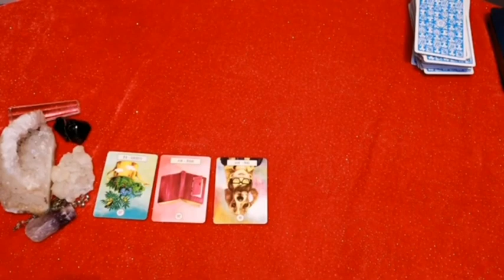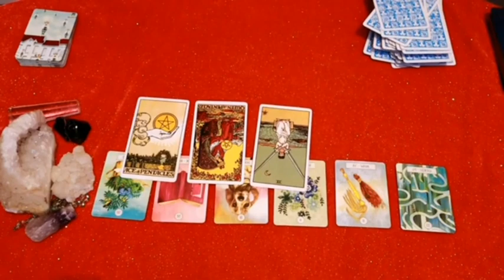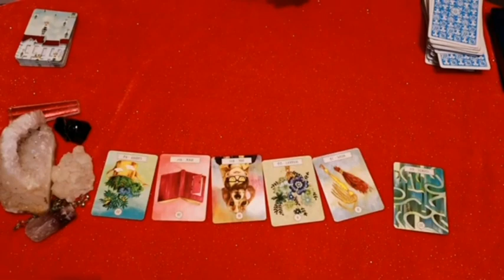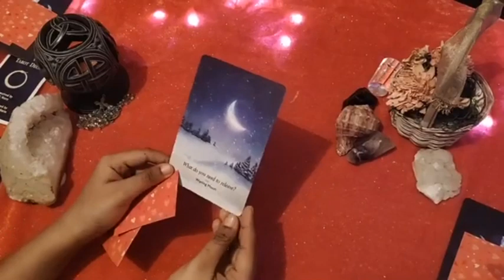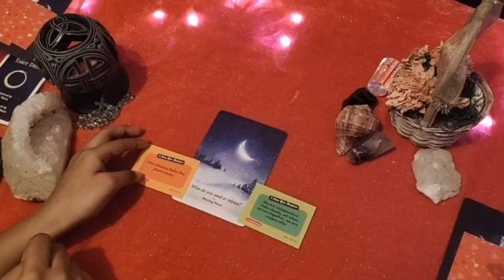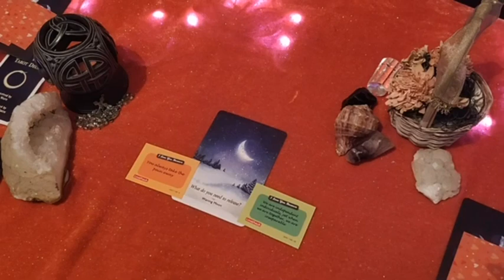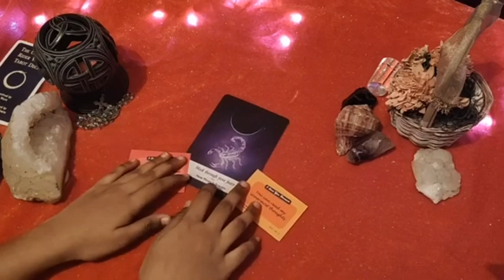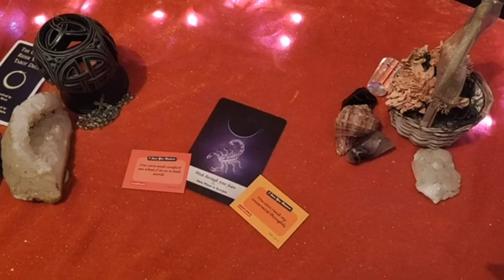Sagittarius ♐ You are still the one for them.....♐ daily love tarot reading